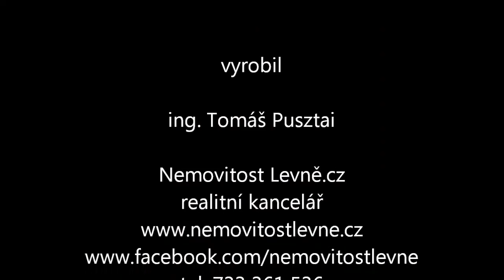Vesnický dům v obci Srlín okr. Písek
Hledáte-li opravdový ráj na zemi a oázu klidu je tato nemovitost určena právě Vám. Nabízená nemovitost se nachází v rozmanité krajině jižních Čech v obci Srlín, a to v jižní části této malebné obce nedaleko Tábora (cca 20 km) a nedaleko Českých Budějovic (50 km).

Přízemní vesnické stavení je vystavěný na přelomu 19. a 20. století a bylo po dobu své existence několikrát rekonstruováno. Objekt je přízemní, do tvaru písmene L, se šikmou střešní konstrukcí. Stavení je v současné době rozděleno na obytnou část a část technickou (dříve hospodářskou). Poslední rozsáhlejší rekonstrukce a modernizace proběhla v roce 20089 a modernizace systému vytápění v roce 2014.

Z konstrukčního hlediska je nemovitost řešena následovně:
Základy původní stavby jsou vystavěny z lomových kamenů a u přístavby je využito betonových pasů. Obvodové konstrukce jsou vystavěny z větší části ze smíšeného zdiva tl. nad 70 cm (kámen, cihla). U přístavby je zdivo vystavěno z cihly plné. Stropní konstrukce jsou tvořeny převážně dřevěným trámovým stropem. V technické části pak zděnou klenbou. U obytné části je strop snížen sádrokartonem na CD profilech nebo obkladem tvořeným palubkami a dřevěnými obklady s využitím zateplení cca 5 cm. Střecha je polovalbová s cementovou střešní krytinou. Krov je ve velmi dobrém stavu. Výplně okenních otvorů jsou dřevěné s izolačním dvojsklem. U podlahových konstrukcí je využita jak keramická dlažba, tak i plovoucí laminátová podlaha.
Zdroj tepla je řešen etážovým vytápěním, které je tvořeno centrální otopnou soustavou s kotlem na pevná paliva a s přímotopným elektrokotlem Dakon PTE 12m. Kotel na tuhá paliva je programovatelný násypný kotel s prodlouženou spalinovou cestou o výkonu 20kW. Komínové těleso v technické místnosti je po celé délce průduchu vyvložkováno a revize jsou pravidelně prováděny. Za sekundární vytápění je spíše považován krb s výměníkem, který je umístěn v obytném pokoji. Objekt je připojen na obecní vodovod a el. síť. Ohřev vody je řešen el. bojlerem. Odvod splaškových vod je řešen prostřednictvím jímky s přepadem. Pozemek je oplocen a zahrada je velmi vkusně upravena.
Dispozičně je dům řešen v současné době jako 1+1. V přízemí domu se nachází prostorná kuchyně s jídelnou, obytný pokoj, koupelna, samostatné WC, technická místnost a zádveří s chodbou. Kotelna a sklad materiálu disponuje vlastním vstupem. Příslušenství domu je tvořeno stodolou s menší dílnou, studnou a sklepem.